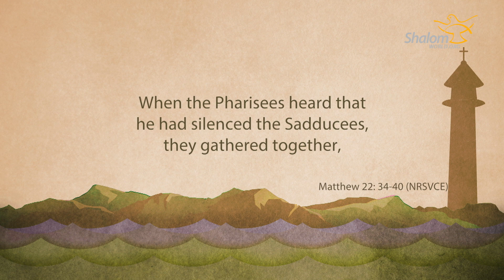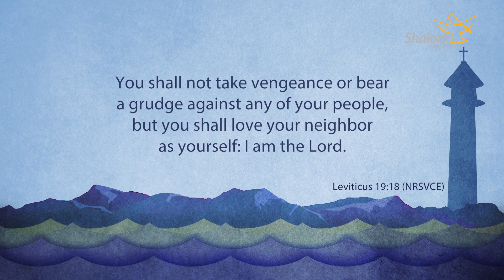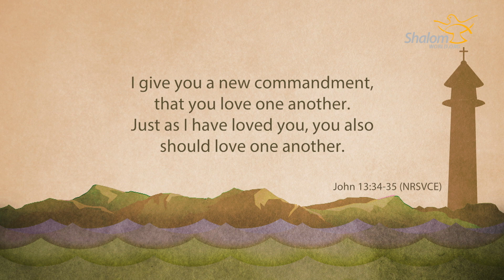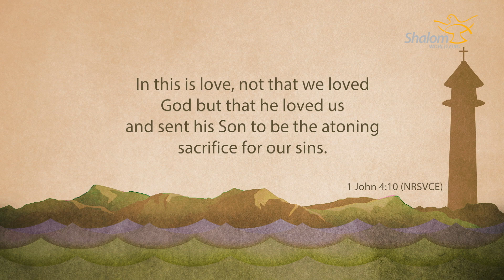Luminous - Fr. Antonello Murgia - Love your neighbour as yourself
Scripture is illuminated. This program features religious and lay preachers including:Fr Martin Graham, Fr Andrew Black, Fr Edward Mcgee, Fr Frank Portelli, Fr Patrick Cahill, Fr Eamonn McCarthy, Fr Gareth Leyshon, Fr Ben St Croix, Fr Emmanuel Parnis, Fr Alan Neville, Fr Dominic Borg, Fr John Yakes, Sonia Werba, Jholadys Grullon, Lisa Dsouza, Jacinta Crockford, Mary Cruz and many more.